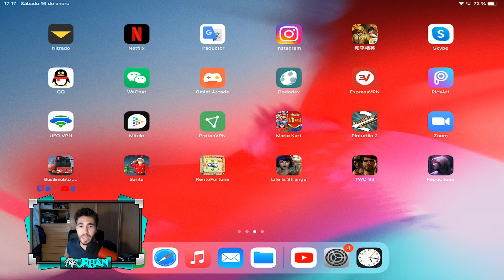ARK MOBILE ❓PORQUE NO TE FUNCIONA EL GOD COSOLE❓ ❗SOLUCIÓN AQUÍ❗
“Recibe €2,50 de regalo para NETFLIX, HBO, SPOTIFY, APPLE MUSIC, NINTENDO SWITCH ONLINE, etc. Solo tienes que hacer clic

- Código en la tienda de Fortnite: THEURBAN10

             ▫️Cuenta en Critical Ops: _TheUrban_
             ▫️Cuenta de COD: TheUrban

🔻Mi Facebook: Urban iOs
🔻Mi Discord: TheUrban#1091
🔻GameCenter: TheUrbaniOs
🔻 Mi Omlet: theurban

✔ Mis Dispositivos:
     - Micrófono antiguo: KIMU PRO
     - Micrófono actual: Blue Microphones Yeti

Música Intro De Película Sin Copyright